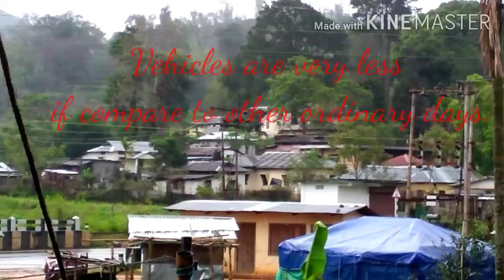NH 6 During Lock Down for Covid 19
Songadamni Kattarang